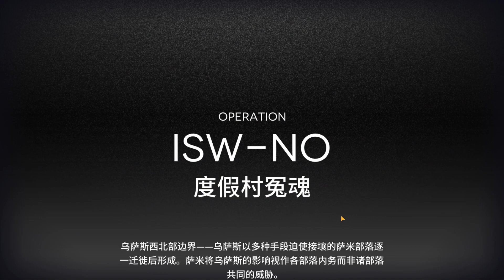IS#4 is looking pretty great! Blind Attempt #1